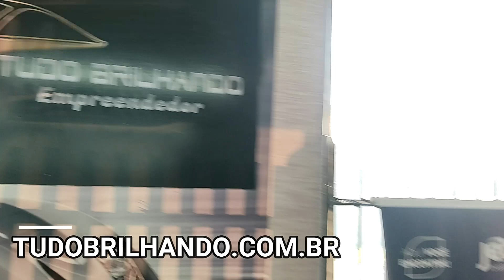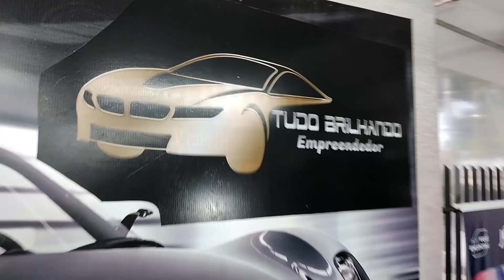Pare de procurar curso que não resolve seu objetivo - JETVAP VAPOR ESTÉTICA AUTOMOTIVA E LAVAMOTOS